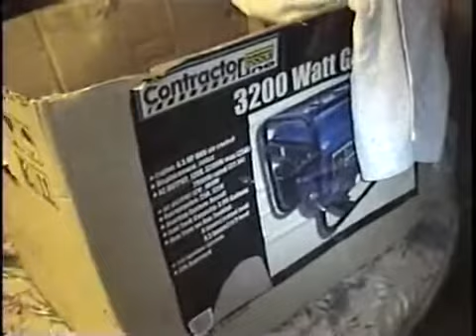Davidsfarm 0472 KcWJrlp BY8 HQ 5 kittens, 8 hours old, march 4 2008